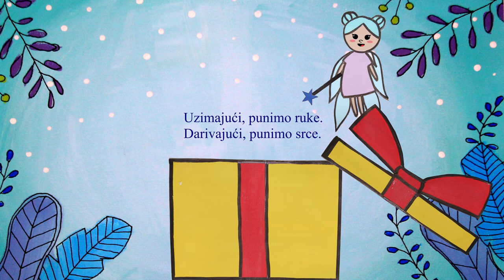Slikarka Zima - Desanka Maksimović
Autor teksta: Desanka Maksimović
Crtež i animacija: Lejla Mujkić
Režija, muzika i naracija: Eldar Zubčević
Montaža: Sanja Horić
Audio produkcija i muzika: Denis Bajrektarević
Naracija: Nina Terzić
Fotografija: Dino Hukić
Producentica: Azra Murić
PR menadžer: Nerma Halilagić Kalajlić

Partner na projektu: akustikUm
Finansijska podrška: Grad Tuzla i Fondacija tuzlanske zajednice

Kao rezultat projekta "Mašta za bolji svijet" nastao je kratki animirani film "Slikarka zima", po istoimenom djelu autorke Desanke Maksimović.

Pjesnikinja Desanka Maksimović  objavila je oko pedeset knjiga poezije, pjesama i proze za djecu i mlade, pripovjedačke i putopisne proze, a i sama Desanka u ranoj mladosti bila je član izviđača